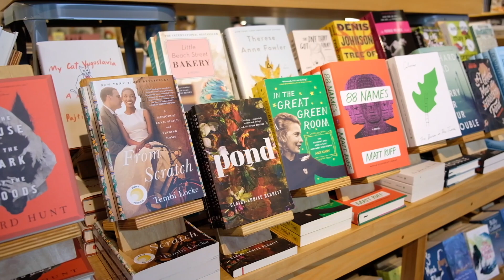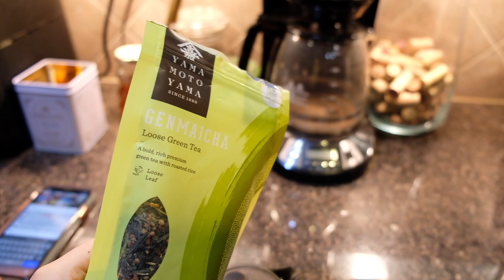Portland Diaries Vlog #3 | Reading Vlog, Powells, going about my day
🐣Open Me🐣

Hi lovelies here is another vlog where I go to Powells. I start 2 new books and do some tidying up.

Song: Pillowtalk
Artist: Jeff Kaale